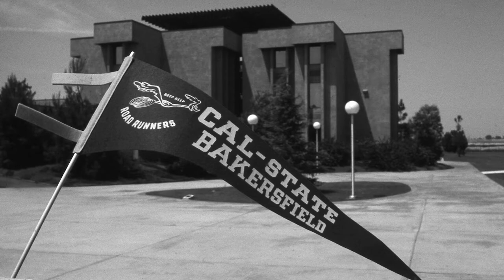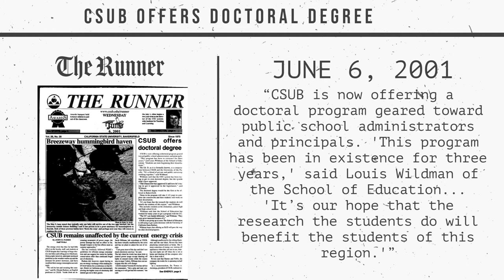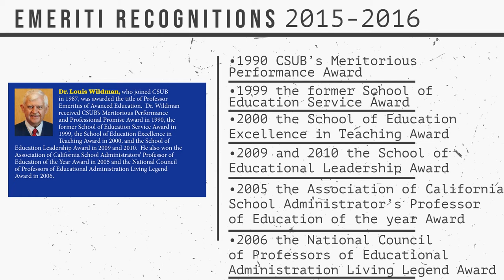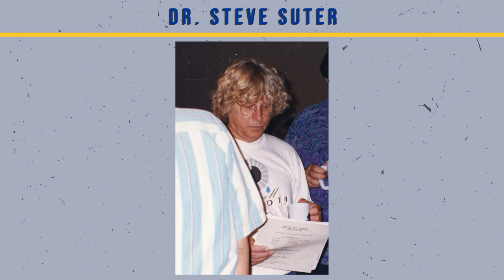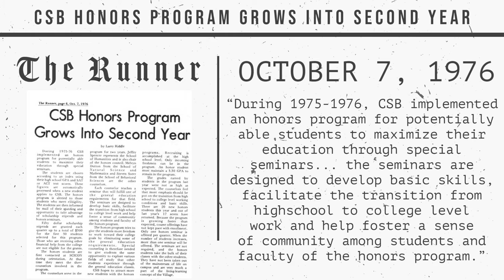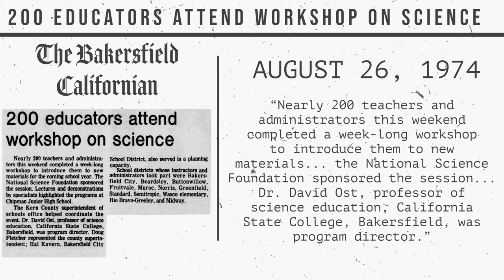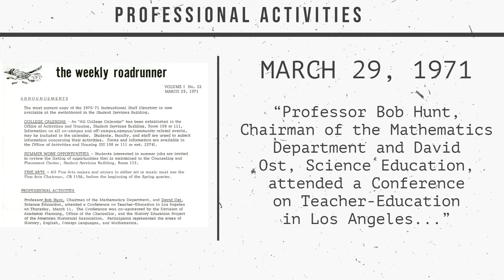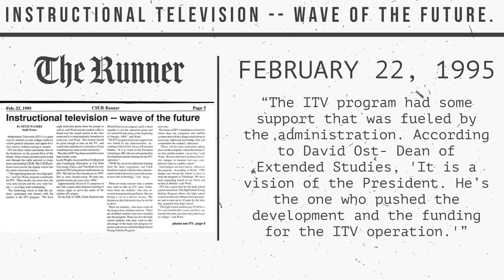Faculty Hall of Fame 2021, Virtual Ceremony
The influence of a faculty member on a student’s life can be profound and everlasting.  The CSUB Faculty Hall of Fame’s Distinguished Faculty Award honors the school’s greatest professors with a reception in the Dezember Room of the Walter Stiern Library, a photo and plaque to be housed permanently in the library, and a biographical sketch housed on the Faculty Hall of Fame website. This year's inductees include Dr. John Coash, Dr. David Ost, Dr. Steve Suter, and Dr. Louis Wildman.
0:00 Interim Dean Sandra Bozarth
00:01:11 President Zelezny
00:05:26 Provost Harper
00:06:53 Dr. John "Jack" Coash
00:10:51 Dr. Louis Wildman
00:18:50 Dr. Steve Suter
00:39:00 Dr. David Ost
01:05:10 Librarian Kristen Gallant